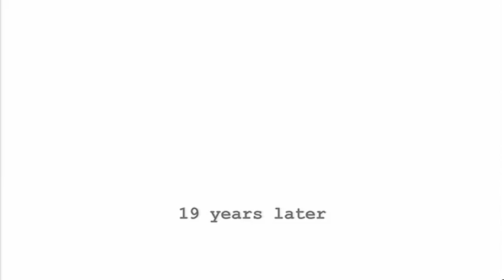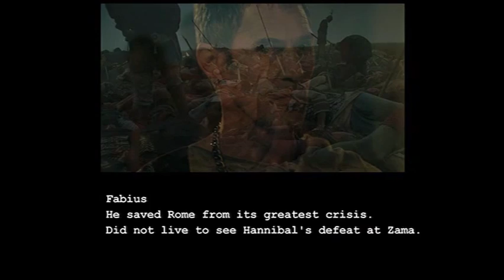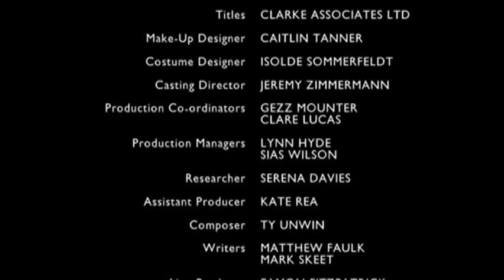BBC Hannibal Rome's Worst Nightmare s02 2006 DVDRip AVC Taran2L tRuAVC